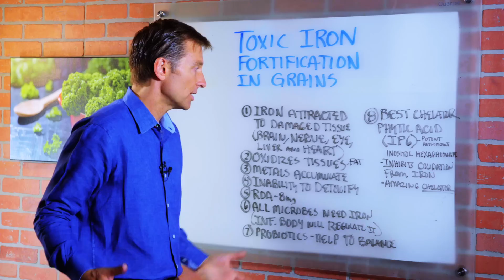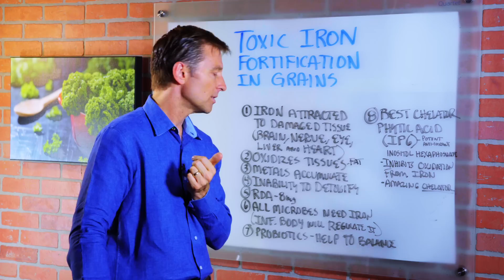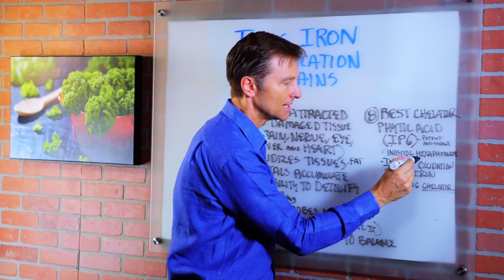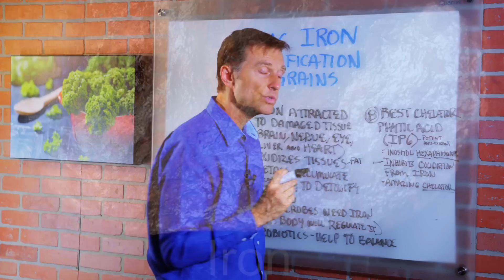Toxic Effects of Iron Overload – Dr. Berg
Iron is an important mineral for the body, but too much can lead to iron toxicity. Find out about some of the toxic effects of iron.

0:00 Introduction: Toxic effects of iron in fortified grains
0:30 What are the toxic effects of iron?
1:04 Too much iron
1:22 Iron supplements and iron RDA
1:56 Iron and microbes
2:30 Best way to rid the body of excess iron

In this video, we’re going to talk about some of the side effects of too much iron. In the United States, many pastas, breads, and cereals go through a process of iron fortification.

A diet high in fortified grains can often lead to a very high iron intake. Too much iron can have negative implications on your health.

Iron is attracted to damaged tissues of the brain, nerve, eye, liver, and heart. If you have insulin resistance or any issues with damaged tissues, iron targets these tissues and oxidizes them. It can also oxidize the fat layer around your brain and nervous system.

Metals like iron accumulate in the body, and you don’t have the ability to remove them. Your body can only get rid of 1.2 mg of excess iron per day. Many iron supplements contain a copious amount of iron, but you only need 8 mg of iron per day to prevent a deficiency.

All microbes need iron to survive—both good bacteria and pathogens need iron. Probiotics are incredibly efficient in regulating excess iron. The good bacteria in your gut utilizes excess iron in your body.

The best way to rid your body of excess iron is through a process called chelation—binding with a metal or mineral to remove it from the body.

Phytic acid is one of the best chelators. IP-6(inositol hexaphosphate) is a potent antioxidant that combines phytic acid and the B-vitamin inositol. IP-6 is an amazing chelator that inhibits the oxidative effects of iron. Dietary sources of phytic acid include vegetables, nuts, and seeds.

I hope this video helped to inform you about the side effects of too much iron.